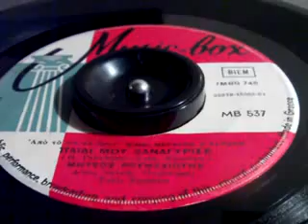ΠΑΙΔΙ ΜΟΥ ΞΑΝΑΓΥΡΙΣΕ ΜΗΤΣΟΣ ΡΟΥΜΕΛΙΩΤΗΣ